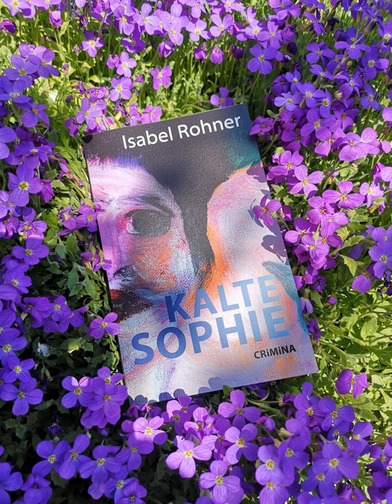diepodcastin liest rohner: Regula Staempfli im Talk mit der Krimiautorin Isabel Rohner über KALT...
diepodcastin liest rohner: Regula Staempfli im Talk mit der Krimiautorin Isabel Rohner über KALTE SOPHIE.

Sie hat es wieder getan: Die grosse Rohnerin präsentiert ihren fünften Band der genialen Reihe “feministische Krimis”. Es geht auch bei der “Kalte Sophie” um alles: Poesie, Wortwitz, Schalk, Frauen, Männer, Kunstbetrieb, Frauengeschichte, Weltstories, Kanon. Die Rohnerin schafft die süffigsten Dialoge, bietet feministischen Kanon, bildet weiter und schreibt extrem spannend. Isabel Rohner gelingen Sex,Crime, Feminism und Art auf ganz eigene Art und Weise.

laStaempfli ist ein bisschen neidisch und hundertfünfzig Prozent dankbar dafür, dass sie mit Isabel Rohner nicht nur eine der inspirierendsten Gesprächspartnerinnen hat, sondern dass diepodcastin mit einer  literarisch großen Schriftstellerin gemacht wird.

“Kalte Sophie” ist nicht nur der Name der fünften Eisheiligen – es ist auch der Titel des neuen Romans von Isabel Rohner, erschienen im Ulrike Helmer Verlag. Nach “Schöner morden” (wenn Literatur plötzlich real wird – und umgekehrt), “Taugenixen” (wie sähe ein Agatha Christie-Roman heute aus?) , “Gretchens Rache” (über Frauen im Theaterbetrieb) und “Schwarze Petra” (über Klischees am Theater) geht es in “Kalte Sophie” um Hate Speech – und zwar heute und vor 200 Jahren.

Der Roman entlarvt dabei gewohnt humoristisch die patriarchalen Abgründe von Kunstwelt und Wissenschaft. Ähnlichkeiten mit realen Personen und Begebenheiten sind dabei  wahrscheinlich, völlig zufällig…

Teaser:

Seit ihrem letzten TV-Auftritt, bei dem sie ein T-Shirt mit der Aufschrift “WOMAN” getragen hat, hat die Krimiautorin Linn Kegel einen Shitstorm am Hals. Ihr Verleger tobt, das Handy klingelt in einer Tour – da kommt der Vorschlag von Freundin Bettina Heidenreich gerade recht, sich nach Osnabrück zur Galerieeröffnung einer Tante zu retten. Diese will nach drei durch den Tod der Ehemänner beendeten Ehen nun endlich beruflich durchstarten – und zwar mit einem kunsthistorischen Coup: Bei ihrer Vernissage will sie das Gemälde “Kalte Sophie” des berühmten Malers Ferdinand Bramsche zeigen, dass über 200 Jahre lang als verschollen galt. Als jedoch bei der Vernissage zuerst das Gemälde und dann auch noch eine Kunsthistorikerin spurlos verschwinden, wittert Linn Kegel nichts Gutes und nimmt die Verfolgung auf. Doch die Boulevardpresse ist ihr auf den Fersen und auch die Männerbewegung der Incels (“Involuntary Celibates”) treibt ihr Unwesen…

So: Ihr Hunderttausenden von Followerinnen. Kauft das Buch und spread the word!

– 5. Juli 2023: Isabel Rohner liest in der Buchhandlung Otherland in Berlin-Kreuzberg (in Kooperation mit der Krimibuchhandlung Hammett und zusammen mit Moderatorin Julia Kropf)

– 28. Oktober 2023: Isabel Rohner liest bei “Wir in Atter” in Osnabrück